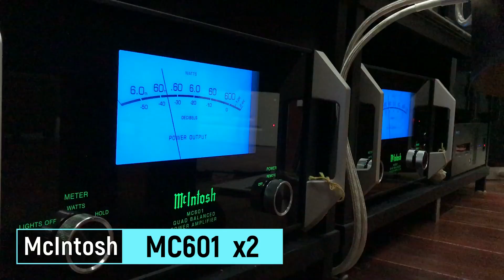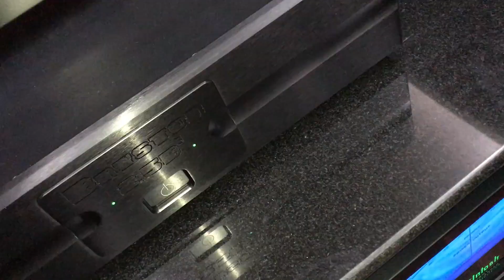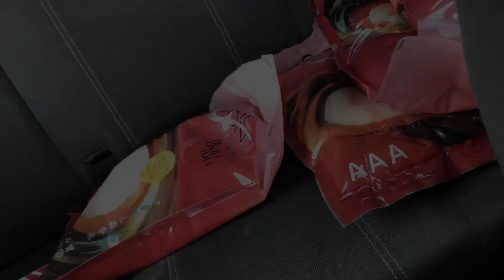เที่ยวทั่วไทยไปกับหมี ตอน เยือนสุรินทร์ ดินแดนช้าง ส่ง Bryston 7B Cube ที่บ้านพี่ป้อมครับ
รีวิวและบทความอื่นๆ